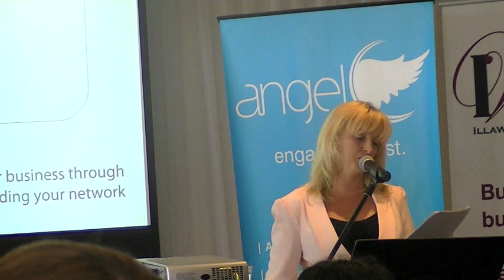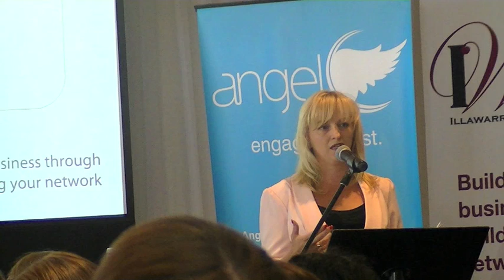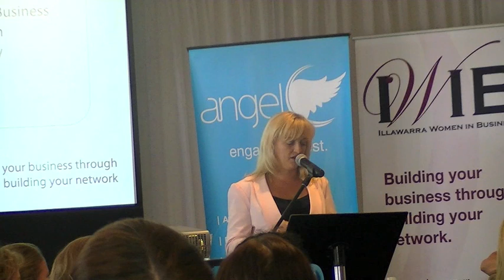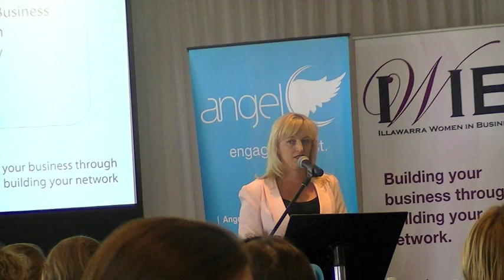Angel Recruitment and Consultancy Company - Beti Krsteski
On 11th February, 2011, Beti Krsteski addressed an audience of 150+ at the Illawarra Women in Business Luncheon. Speaking on the topic 'Getting the people thing right' Beti shared her experiences and insights in how to recruit and maintain talent within the workplace. To find out more about Angel Recruitment and Consultancy Company